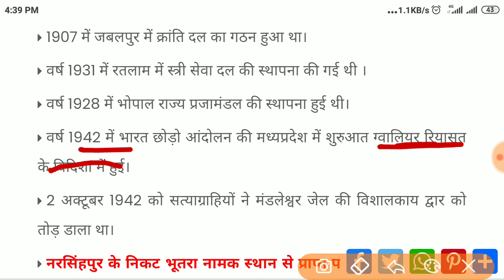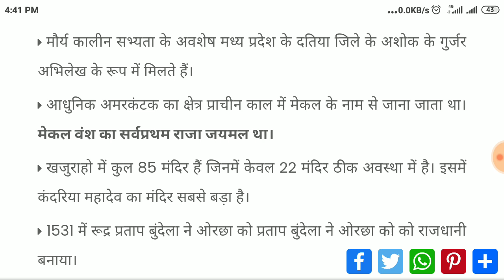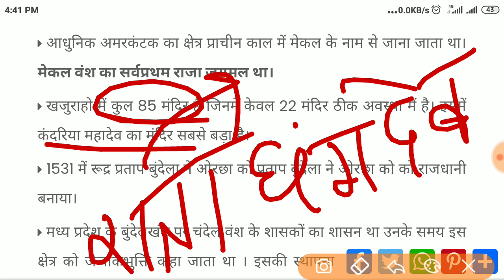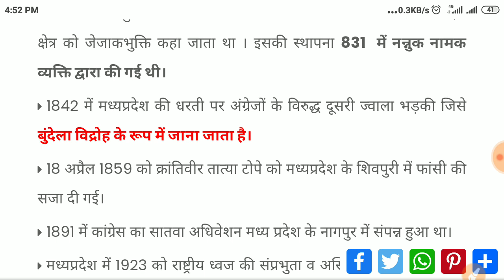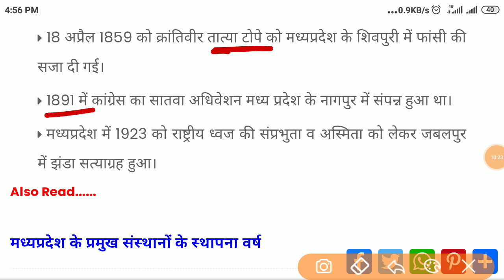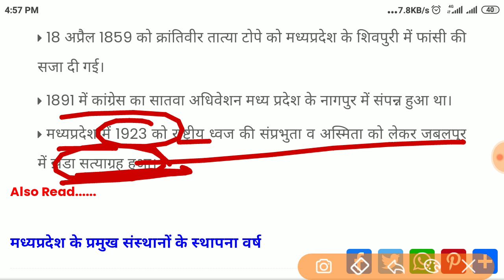मध्यप्रदेश के इतिहास की प्रमुख घटनाऐ| PART 1 |Major events in the history of MP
MPPSC Prelim2023-24  Syllbaus According Disscus Kiye hai 🙋🙏👍☺️
mppsc 2013 24 exam calender out
mppsc latest update
mppsc 202324 notification out
mppsc Prelims exam 202324
mppsc Syllabus न्यू
mppsc practis session
Mppsc mains exam day 1
Mppsc 2023 exam
Mppsc prelims syllabus analysis
mppsc exam hai
MPPSC notification out 2023
mppsc ki self study kaise kare
Mppsc prelims Stra greedy 2023
MPPSC PRELIMS preparation 2023 24
PRELIMS 2023 notification out
MPPSC exam 2023
MPPSC 2023- 24 exam calender